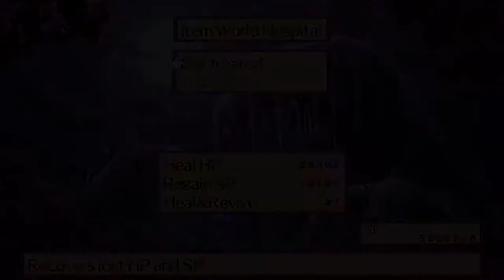[BBP] Disgaea PC 2 Episode 11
Forced Item World